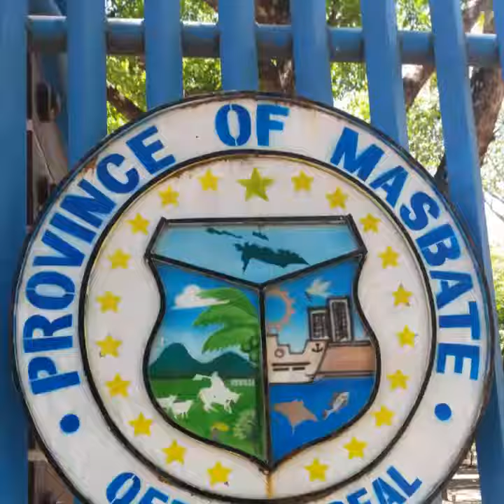Touringkitty Travels: Masbate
One week in Masbate for the Department of Education Division of Masbate Province and Cultural Center of the Philippines-initiated Workshops for teachers of music, visual arts, and folk dance. It is Rodeo Festival the entire week as well.

Masbate City
April 17-22, 2017
Accommodation: 7AR Golden Beach Resort
Workshop venue: Winters Farm Resort, Milagros, Masbate

Rodeo Festival
Masbate Capitol Grounds
Masbate Rodeo Grand Arena: Bull riding and Cattle herding